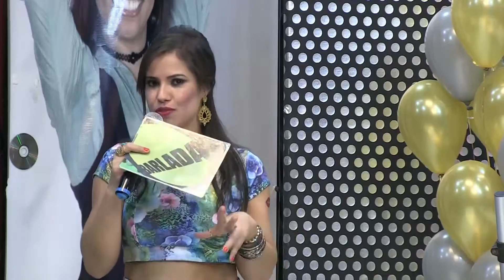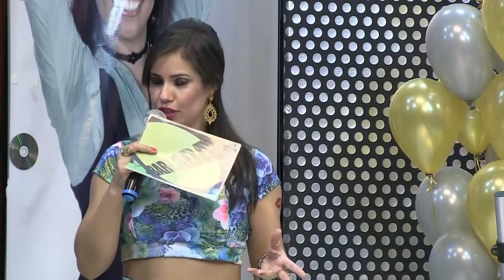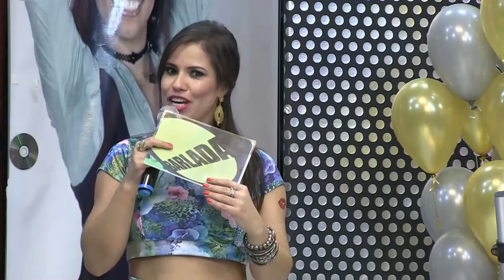Tatti Alenncar com a Banda Vem que Vem e convidados especiais no Programa Barlada,1.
Muito swing com a Banda baiana Vem que Vem, o funk gostoso do Mc Neguinho da VU e o forronejo da linda Monika Mendes...